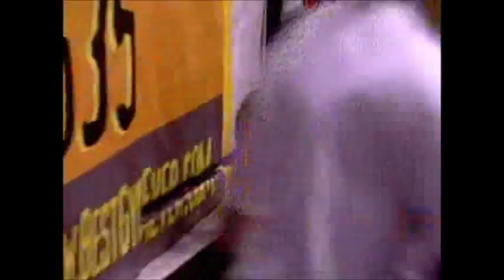Highlights: Utah Blaze vs. Iowa Barnstormers 4/20/2012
For the second time in just over a month, the Utah Blaze (4-2) defeated the Iowa Barnstormers (3-3) as the teams faced off in front of a crowd of 7,319 on Tim Dahle Field at EnergySolutions Arena. Although the score was much closer than their previous meeting, Utah still managed to come out on top, 63-62.